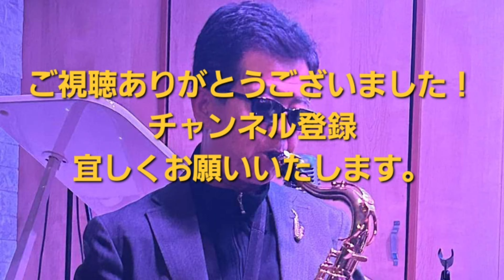恋人たちの神話～kodama88/sax。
ご視聴いただき有り難うございます！
カラオケは下記から拝借させていただきました。